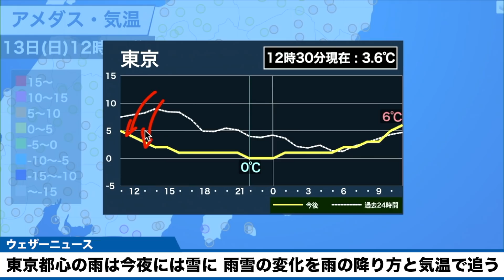東京都心の雨は今夜雪に変わる予想 雨雪の変化を雨の降り方と気温で追う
関東の南岸でシアーライン（北東風と北西風の衝突）により雨雲が発生し、関東南部でも広い範囲で雨が降り出しています。

今日13日(日)の夕方以降は次第に雨が雪に変わり、明日14日(月)朝までに東京都心でも路面に雪が積もるおそれがあります。

2021年おすすめ天気アプリ ダウンロード数ナンバーワン！世界最大の気象情報会社ウェザーニューズが運営するNo.1お天気アプリ「ウェザーニュース」。予報精度は90%以上の一番当たる天気予報。